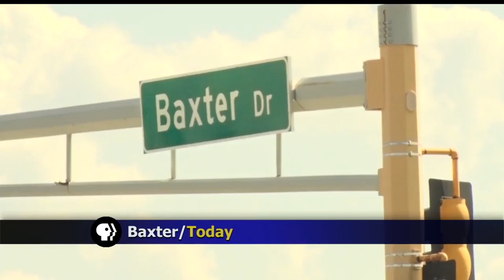Baxter Drive To Be Revamped Between Highway 210 And Westgate Mall